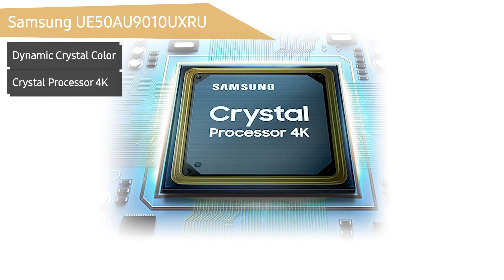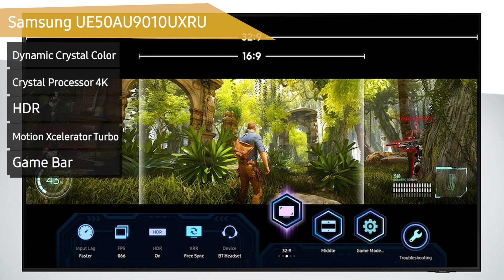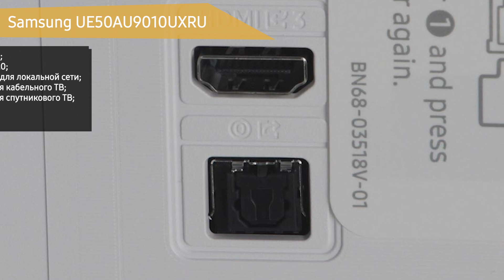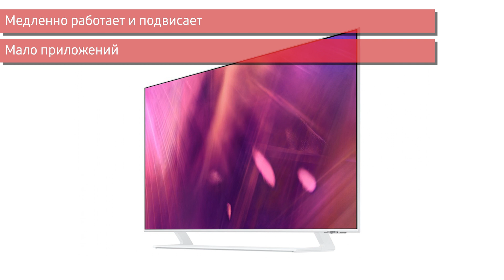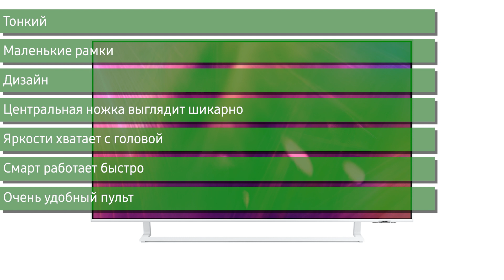Телевизор Samsung UE50AU9010UXRU (UE50AU9010U, UE50AU9010, UE50AU9010UXUA)